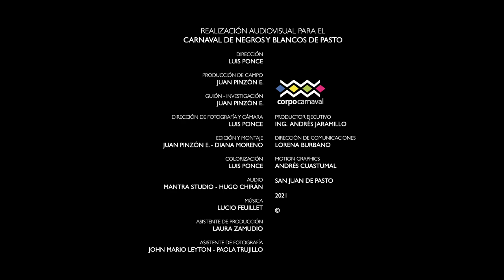ROSTROS DE CARNAVAL: BRAYAN BARRERA